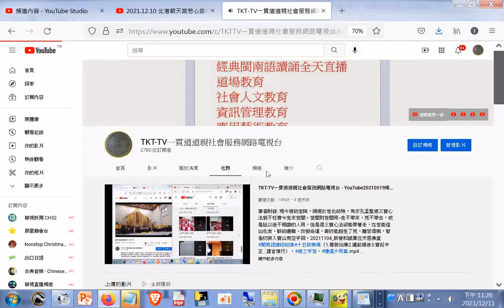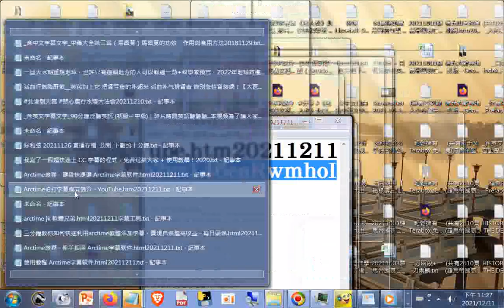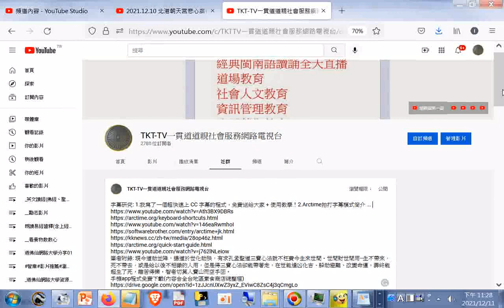字幕研究專題相關影片網站網址分享_20211211TKT-TV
字幕研究: 1.我寫了一個超快速上 CC 字幕的程式，免費送給大家 + 使用教學！2.Arctime拍打字幕模式简介 ...